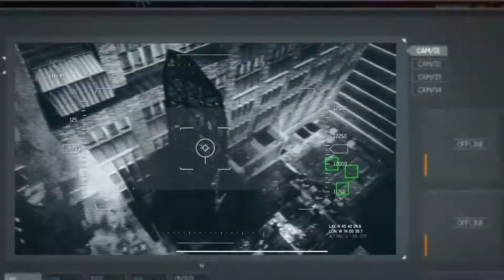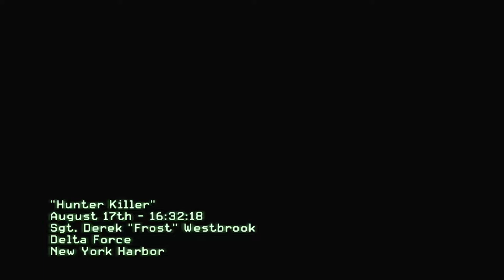Call Of Duty: Modern Warfare 3 - Part 1 (Xbox 360)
No training mission this time, just "Hi welcome to Modern Warfare 3. Oh, all the gunfire, don't mind that, it's just WORLD WAR THREE!"

Yeah, video games don't make very good hosts. Always expecting you to fight somebody. Sigh.

The Playthrough Show is where we play through video games from beginning to end, simple as that.

New episodes go up frequently... from as little as 3 per week to as many as 7!

Credits:
Gameplay & Commentary: Simeon Osborn & Jessica Richards
Game Developed By: Infinity Ward & Sledgehammer Games
Game Published By: Activision
Game Played On: Xbox 360 Slim
Video Recorded With: Elgato Game Capture
Audio Recorded With: M-Audio Producer USB